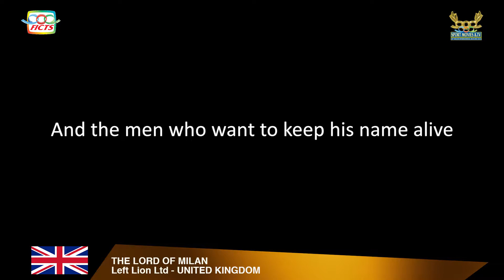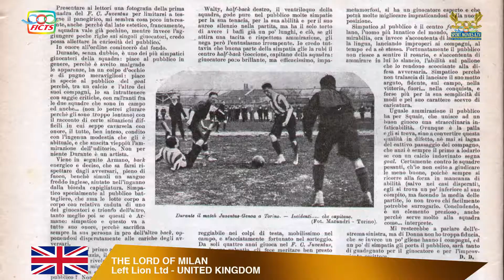THE LORD OF MILAN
The origins of the A.C. Milan club / Le origini del club rossonero (Left Lion Ltd - UNITED KINGDOM)
MOVIES & TV FOOTBALL - GREAT CHAMPIONS